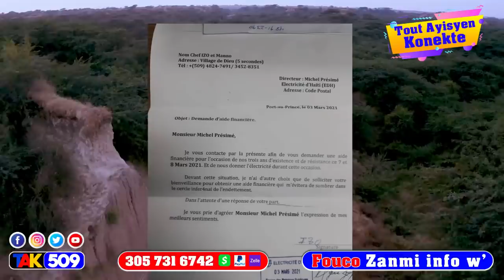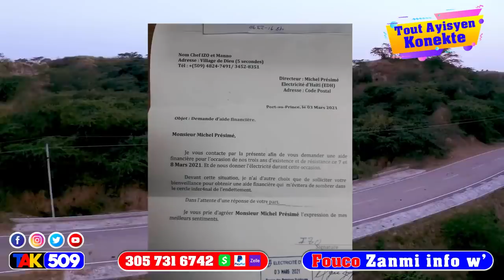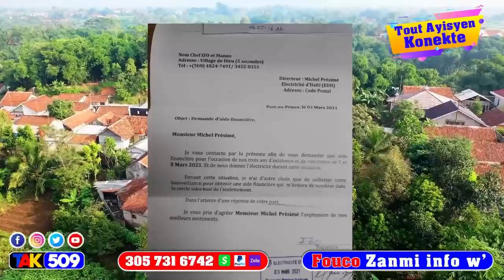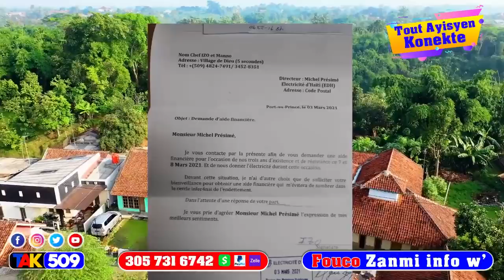Si Yo pa vle detente bayo bwa Jouthe manyen nèg yo.. Lapolis atake izo nan vilaj de Dye